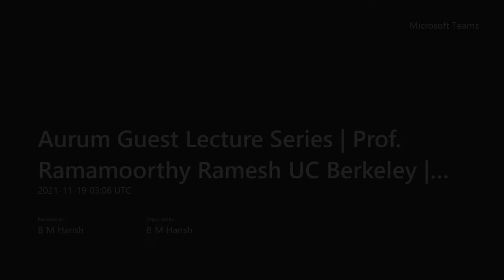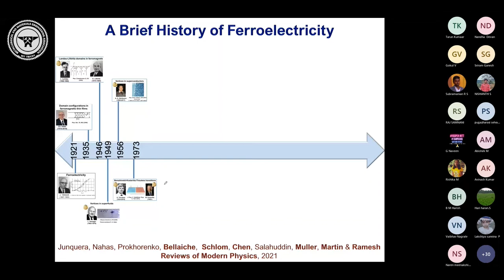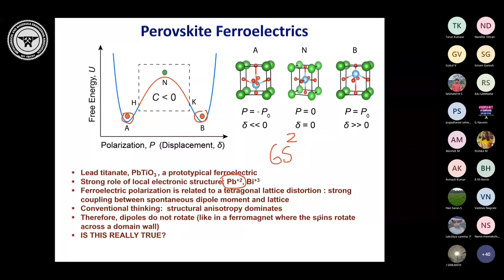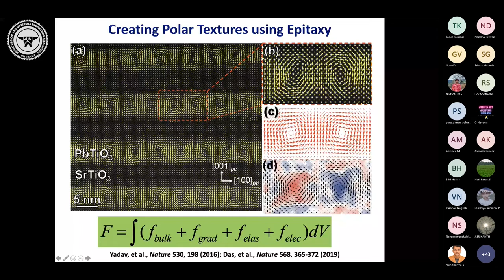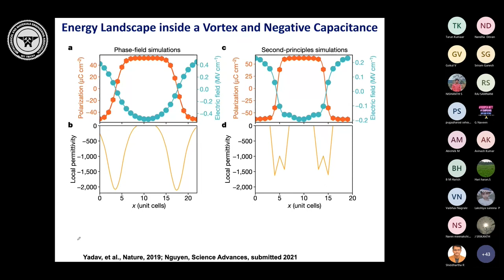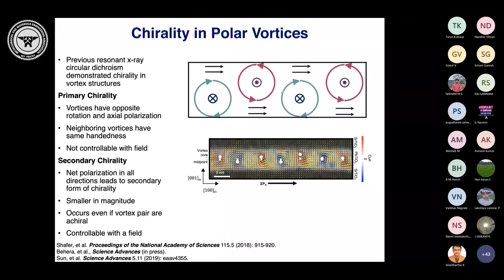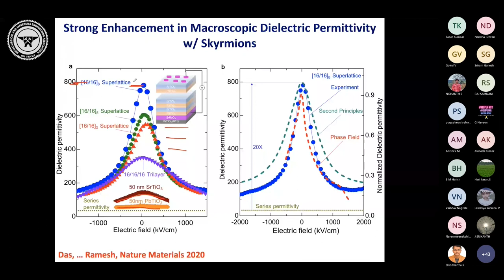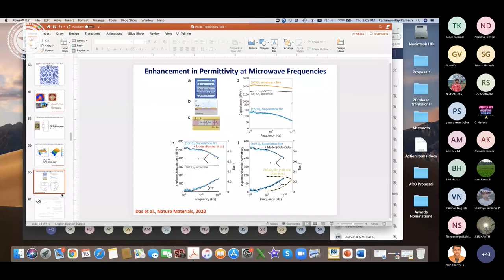PROF RAMAMOORTHY:"SKYRMIONS: A NEW ERA IN FERROELECTRICS" | AURUM GUEST LECTURE SERIES | METTLE NITT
Mettle ’22 proudly presents the next lecture in our Aurum Guest Lecture series – “Skyrmions: A New Era in Ferroelectrics” by Prof Ramamoorthy Ramesh.

With over 65,000 citations, our distinguished guest is a pioneer in the field of manganites and electric field control of ferromagnetism. He's an elected member of the US National Academy of Engineering and the Royal Society of London. He's a recipient of the TMS Bardeen Prize, the Alexander von Humboldt Senior Scientist Prize among several other laurels.